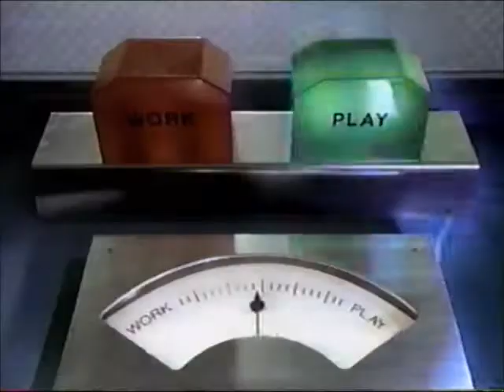Play From Columbia House Work or Play Commercial (1997)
Advertisements for Play From Columbia House